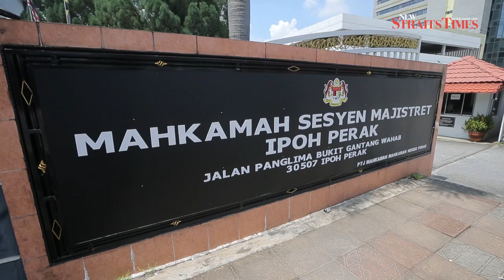Fahmi Reza's clown sketch case to be decided Feb 7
IPOH: The Sessions Court here today postponed to Feb 7 its decision on freelance graphic artist Mohd Fahmi Reza Mohd Zarin's charge over a clown sketch of the prime minister.